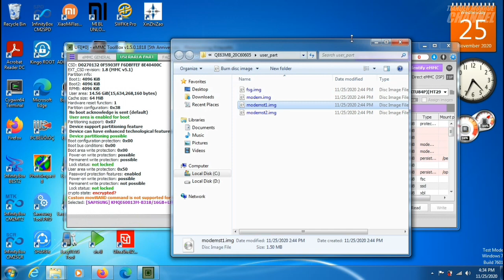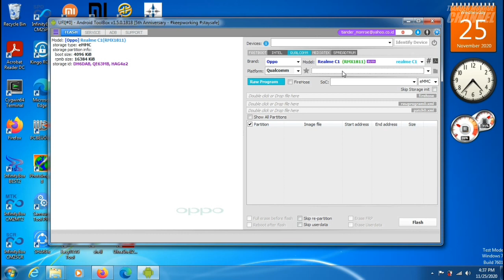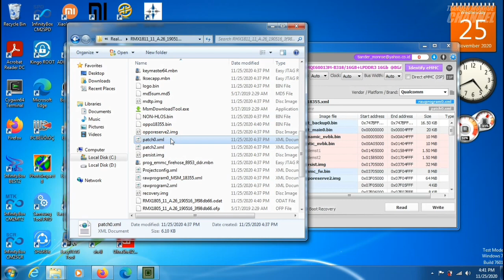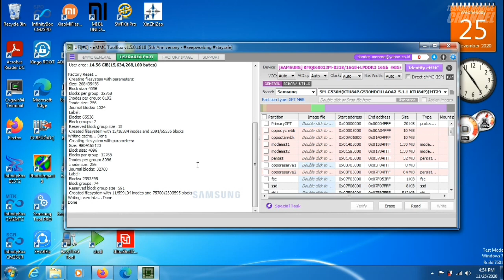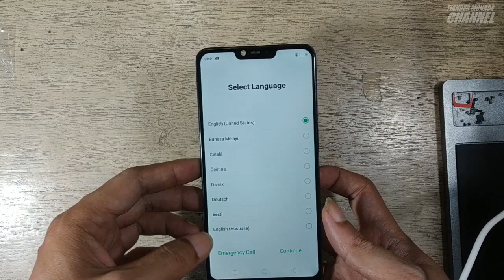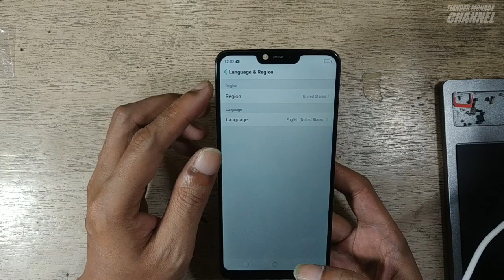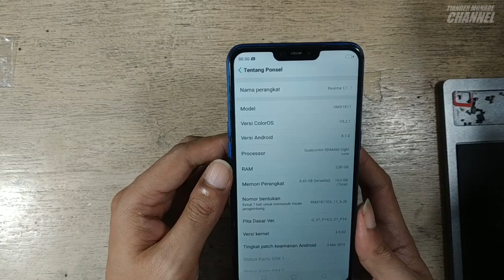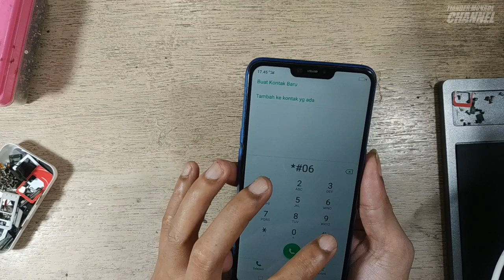Realme C1 | RMX1811 | Mati Total | Doesn't Switch On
Special thanks for backsound :
Alec Koff - Falling Snow (8:22 - 10:28) @AlecKoffMusic